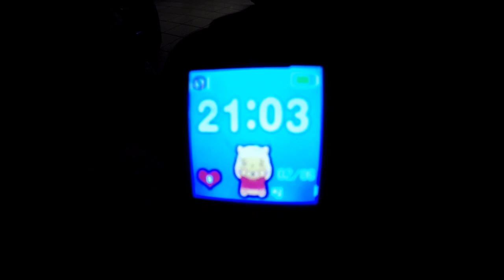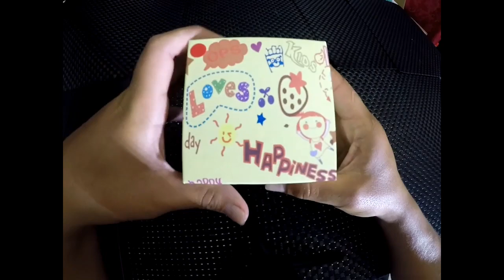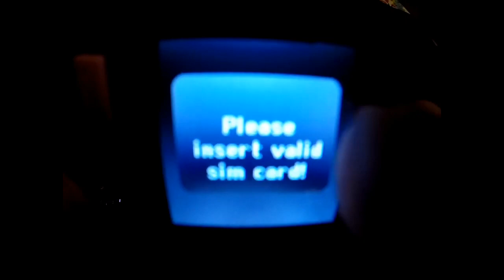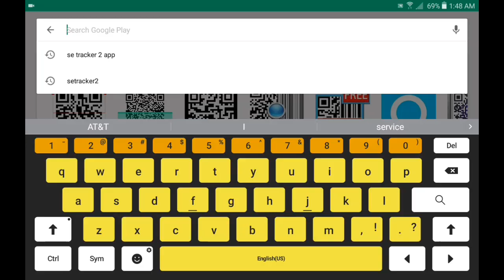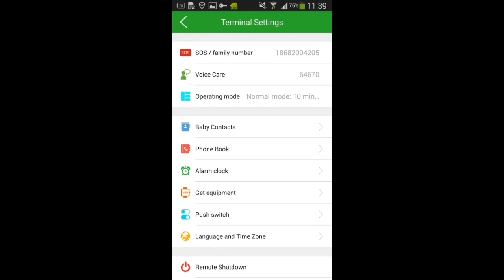Kids Smart Watches for Dave & Bella- GPS tracker/phone call/messaging